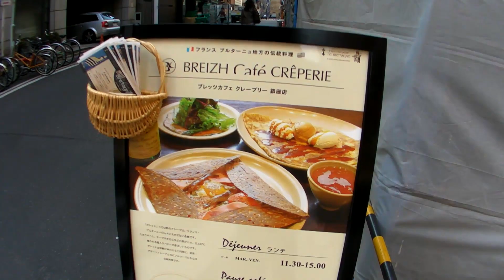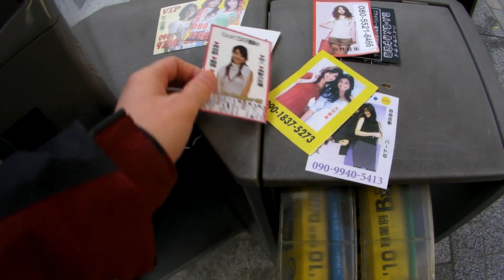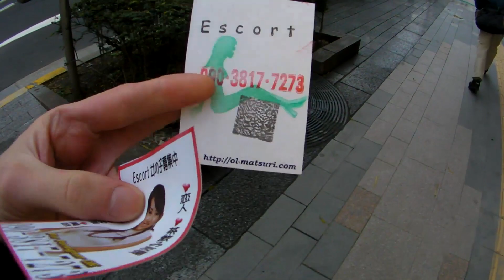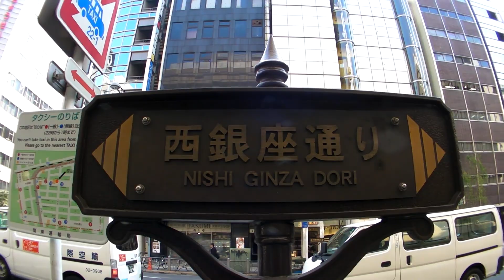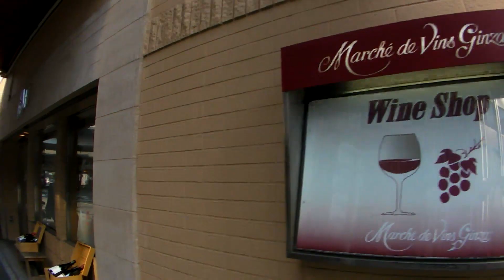Da Ginza a Roppongi a Piedi (parte 2 di 12)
In questo video: La seconda parte della passeggiata da Ginza a Roppongi, quartieri di Tokyo. La passeggiata è durata 1 ora e 45 minuti e questa è la secondaparte. Sono due quartieri abbastanza lontani, non è semplicissima da fare ma nemmeno impossibile: all'inizio andate verso Shimbashi, poi dallo Shidome andate in direzione Tokyo Tower e poi verso Roppongi Hills.